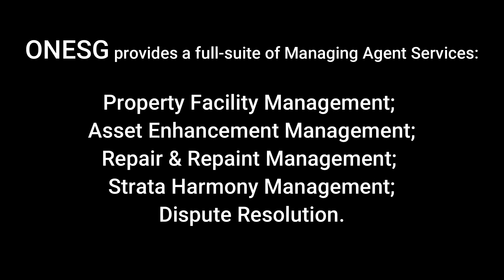propertymanagementcompany propertymanagement managing agent mcst managing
Welcome to Managing Agent, OneSG Holding Pte Ltd, the trusted choice for superior property management services. Our team is comprised of experienced professionals who are dedicated to ensuring that our clients enjoy exceptional service. We provide a range of customized management services that meet the needs of strata living environments or condominiums. Our approach is unique, and we take pride in ensuring our clients receive the highest levels of support in every situation.
At OneSG Holding Pte Ltd, we understand the importance of taking care of your property within MCST. We believe in providing a personalized service that ensures your property is well-maintained. Our team is composed of a team of experienced and dedicated certified strata professionals who are passionate about providing excellent service to our clients and MCSTs.
OneSg Holding Pte Ltd was started in 2020 by likeminded dedicated specialists who are committed in providing our MCST Councils and residents with wide array of building solutions that customize to the estate’s need.
We value the trust and confident our client has given us and shall endeavour to uphold that trust should we be appointed as Managing Agent for MCST.
​OneSG always provides a full spectrum of property management services with in-depth knowledge of project managements in key services like water tank maintenance replacement, lift modernization and other essential asset enhancement initiatives for aging MCST estates.
Throughout many years of property management experiences, the dedicated staffs at OneSG become true experts on the local Managing Agent Services market with Management Corporation Strata Title, MCSTs.
We believe in Outcome/Performance Based in facility management systems.
As a property management company, we’re dedicated to doing whatever it takes to help you achieve your estate goals with professional and digital tools in strata living environments or condominiums.
Learn more OneSG.